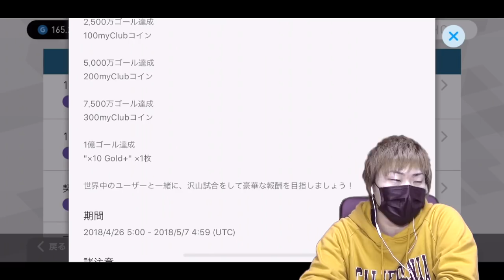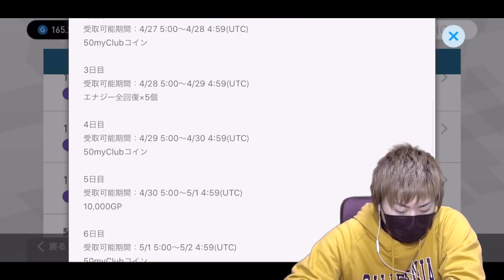【ウイイレアプリ2018】無料でレジェンド１体確定！『１億DL記念』の神プレゼントでロナウジーニョ ＆ ロベルト・カルロスも登場！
１億ダウンロード記念でとんでもないサプライズ！！！！
ロナウジーニョとロベカル登場！
皆さんは、どのレジェンド選手をゲットしましたか？